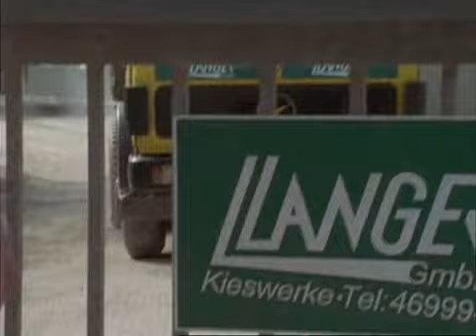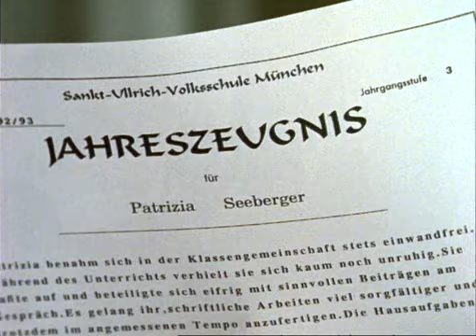Anna Maria Eine Frau geht ihren Weg 13